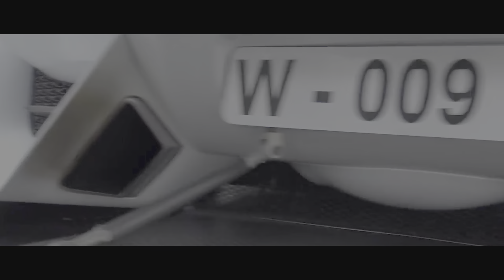THE CREW MOTORFEST_20240806214717